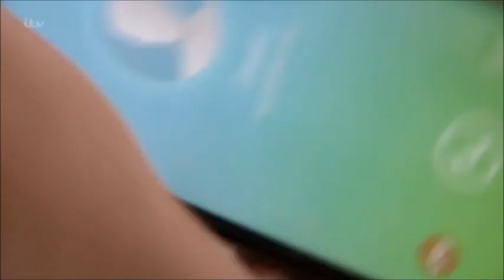Coronation Street - Sarah Is Worried About Gary's Whereabouts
Todd has a word with Shona about her winnings